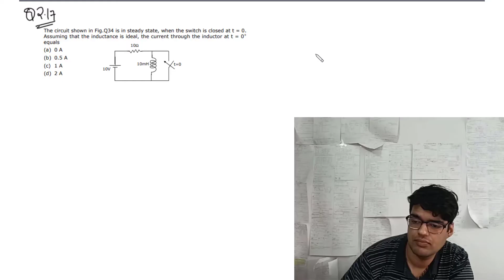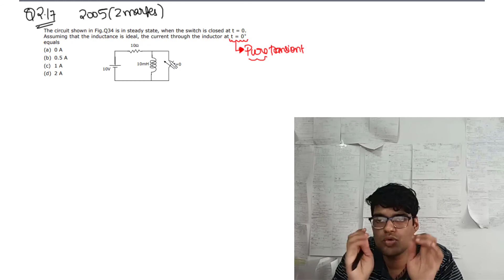#2.17 NETWORK THEORY GATE 2005 (2 MARKS )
Hello everyone welcome to our brand new channel The GateXpro. So to start with our journey we have decided that we are gonna upload proper solution of all the previous year gate questions only for the electrical steam for the time being. Once we have completed that we will move on to other branches. Hope you guys like it.

we will respond as soon as possible.